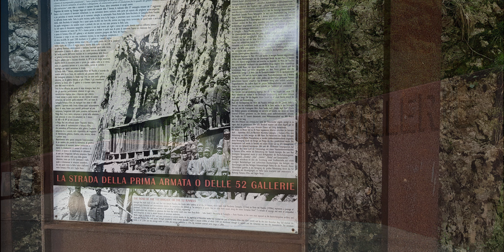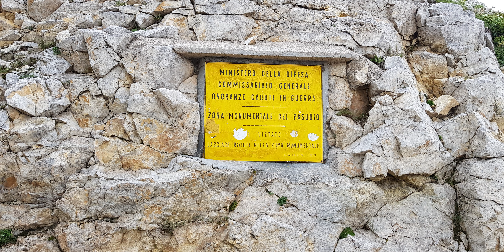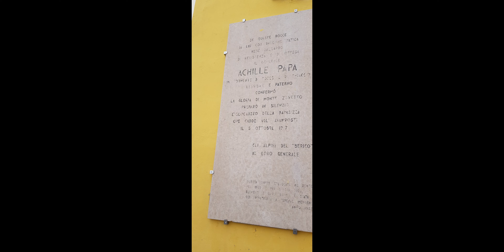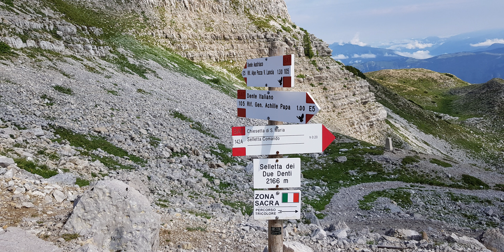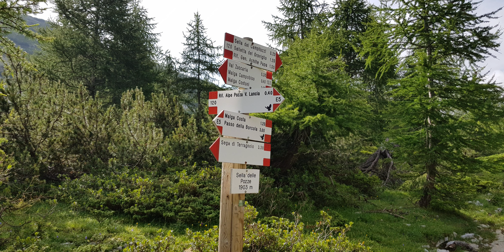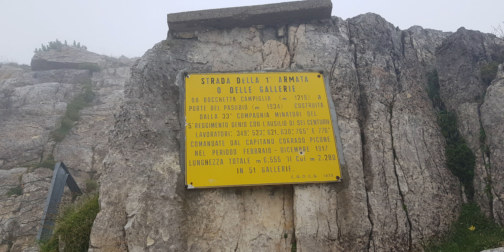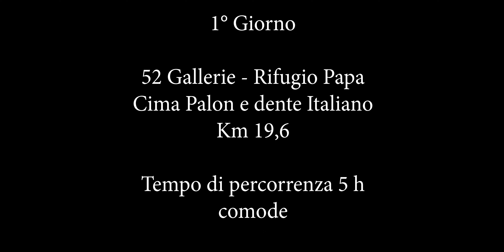Strada delle 52 Gallerie - Fino al rifugio Papa - Monte Pasubbio - La grande guerra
Intinerario di 3 Giorni sul Monte Pasunbbio alla visita delle 52 Gallerie, questo percorso viene ritenuto interessante sotto vari punti di vista,
da quello paesaggistico a quelli storico e ingegneristico.